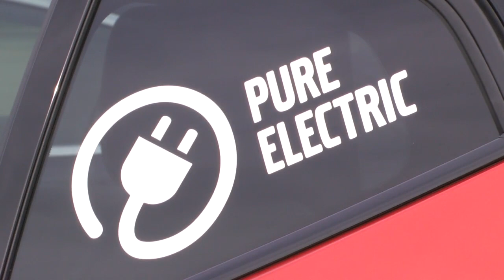Utilizing the sun: Austin Straubel Airport installs solar-powered charger